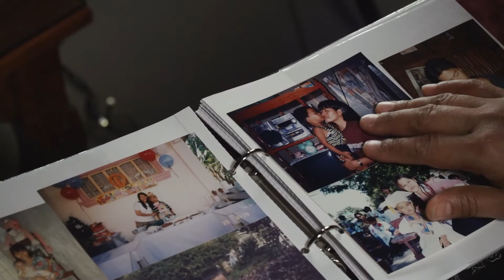For Filipinos, Christmas means being with the whole family.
For Filipinos, Christmas means being with the whole family. For Nanay Magdalena, the season brings painful memories as she will spend another Christmas without Mac-Mac.

This is the story of a mother who lost her child because of a drunk driver.

As Senator Pia Cayetano stands to defend higher excise tax rates on alcohol, we are reminded that cheap and easily accessible alcohol puts real lives at stake. SUPPORT HIGHER ALCOHOL EXCISE TAXES for our loved ones’ health and safety.